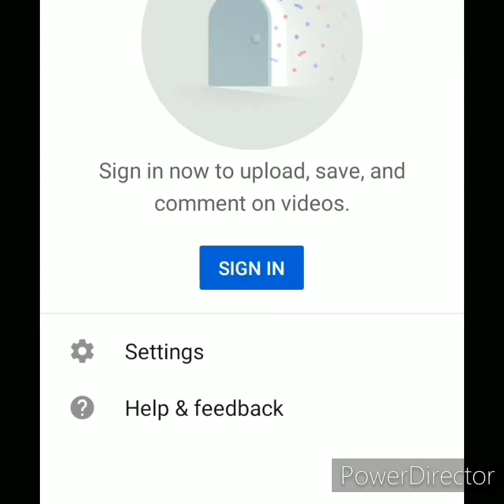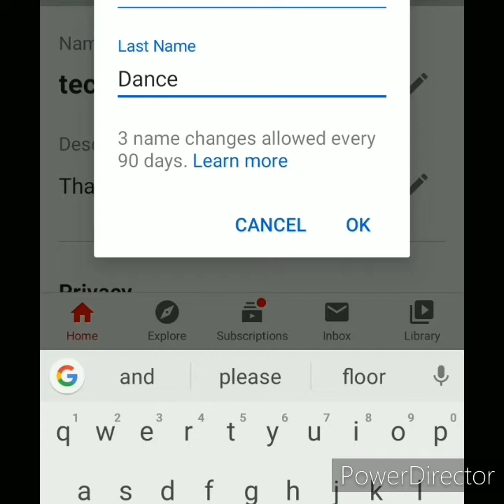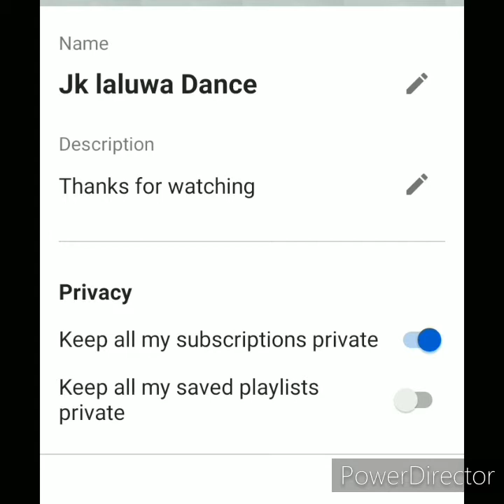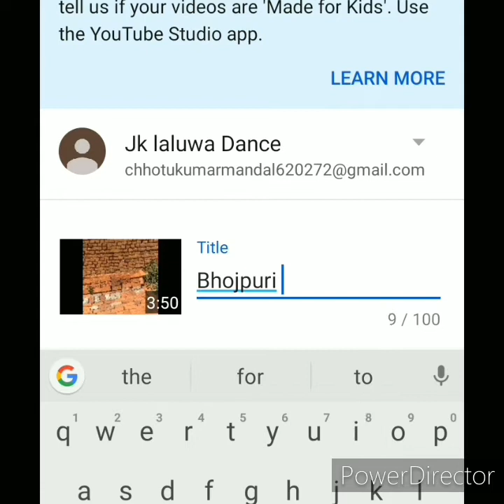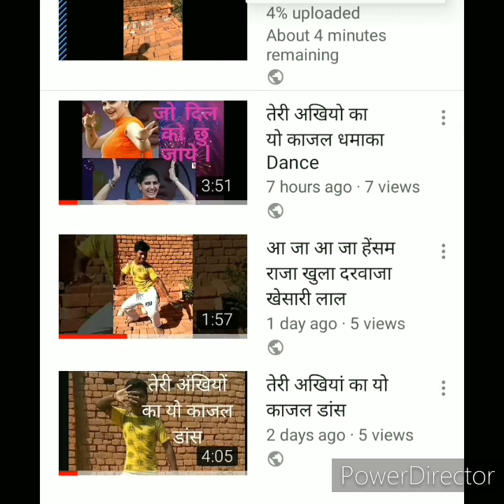How to start new YouTube channel on your mobile Easy Step,mobile से new youtube channel कैसे बनाऐ.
Hello dosto
Dosto aap aapna khud ka YouTube channel start karke ghar par hi reh kar aacha khasa earn kar sakte h.now start Your YouTube channel